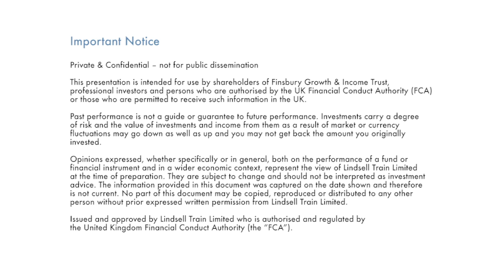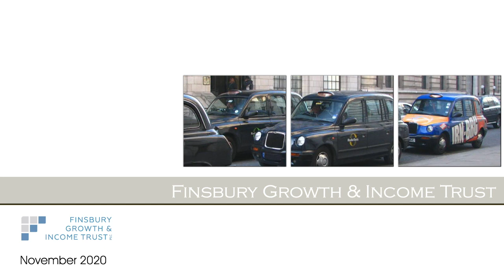Finsbury Growth & Income Trust - Nick Train, Portfolio Manager Update - 19th November, 2020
On Thursday, 19th November we held the Finsbury Growth & Income Trust Update Webinar which featured a presentation from Portfolio Manager, Nick Train.

On the Webinar, Nick provided an update on the portfolio structure, investee companies and their performance through a challenging year, and outlined the rationale for initiating two new holdings. The presentation was then followed by a Q&A session.